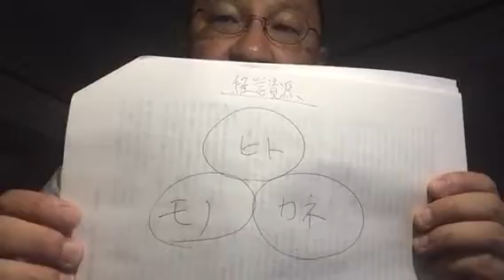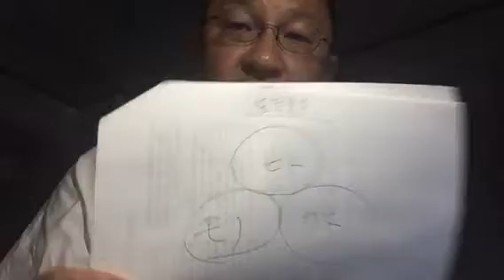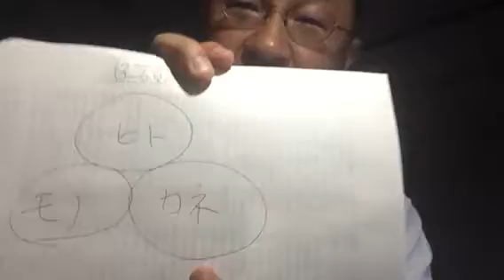【ツネちゃんの、スポーツビジネス入門セミナー 経営資源編】